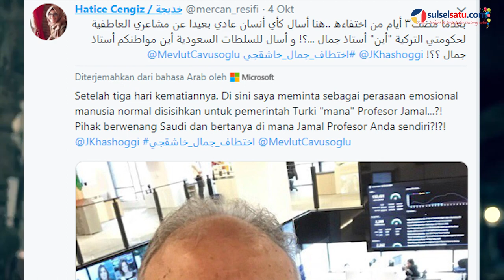Tunangan Khashoggi Curahkan Kepedihan Hati di Twitter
SULSELSATU.com - Kematian Khashoggi menimbulkan kesedihan bagi tunangannya.

Hatice Cengiz mencurahkan isi hatinya melalui Twitter pribadinya.